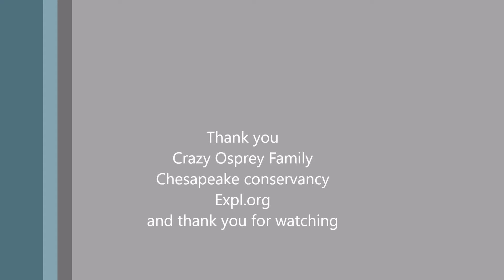Chesap08-06-18/fish comes and go,drops,Mom deliver next one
Tom fly in and out with a fish,delivery from Mom at news but fish drops from nest.Tom fly in with headless fish and chick2 get it